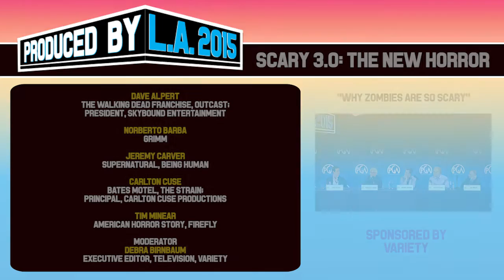Dave Alpert explains why zombies are so scary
The audience may have grown more sophisticated, but they’re as hungry as ever for inventive, compelling horror storytelling.  In this session, we explore the way the genre has been reinvented for the small screen, bringing together producers from several of the scariest shows on television to share tricks of this trade.

Variety

Speakers
Dave Alpert
The Walking Dead franchise, Outcast; President, Skybound Entertainment

Norberto Barba
Grimm

Jeremy Carver
Supernatural, Being Human

Carlton Cuse
Bates Motel, The Strain; Principal, Carlton Cuse Productions

Tim Minear
American Horror Story, Firefly

Moderator
Debra Birnbaum
Executive Editor, Television, Variety

Executive Producers
Producers
Co-Executive Producers
Supervising Producers
Senior Producers
Line Producers
Co-Producers
Associate Producers
Segment Producers
Field Producers
Story Producers
Production Managers